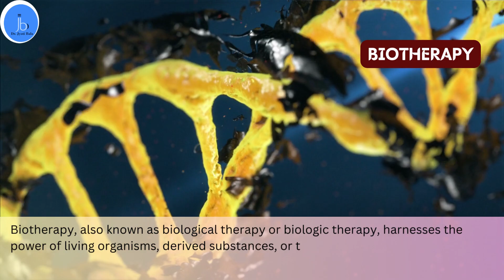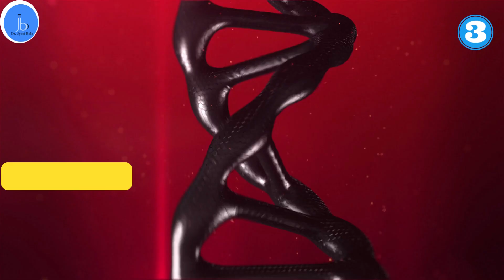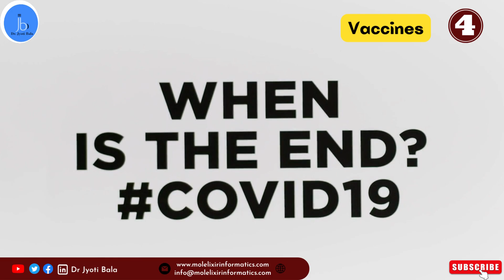Biotherapy: Scope and Application | Revolutionary Healthcare with Bio-Therapy| Trends in Biotech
Biotherapy: Scope and Application | Revolutionary Healthcare with Bio-Therapy
Join us as we delve into the groundbreaking field of biological therapy, its applications, and how it's transforming healthcare. From monoclonal antibodies to gene therapy and stem cell advancements, we'll unlock the potential of biotherapy and its impact on patient outcomes. Stay informed, stay inspired, and together let's revolutionize healthcare

Video highlight
BioTherapy
Bio-Therapy
Biological Therapy
What is biological therapy
Scope of Biotherapy
Applications of Biotherapy
What is an example of a biological therapy?
What does biological treatment do?